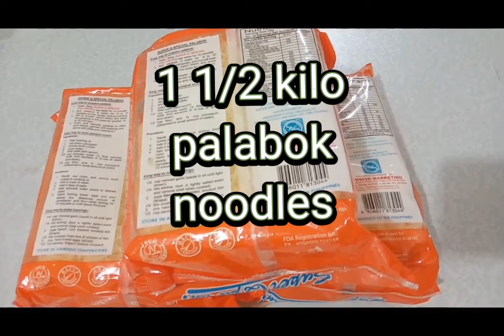Palabok Ganito ang gawin nio na luto sigurado mapapa wow palabok kau